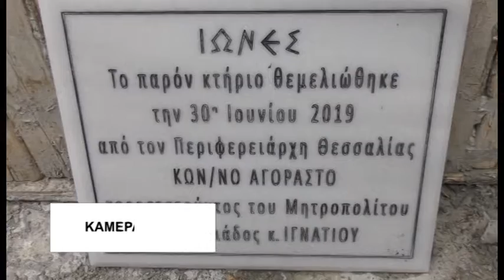Βόλος H τελετή θεμελίωσης του κτιρίου της πολιτιστικής εστίας «Ίωνες» 010719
Σε κλίμα συγκίνησης πραγματοποιήθηκε χθες το πρωί η τελετή για τη θεμελίωση του κτιρίου της πολιτιστικής εστίας Μικρασιατών «Ίωνες» στην οδό Χρήστου Λούλη. Στην ομιλία της η πρόεδρος της Πολιτιστικής Εστίας «Ίωνες» έκανε λόγο για μία μέρα ιστορικής σημασίας. Ο θεμέλιος λίθος για το «Σπίτι των Ιώνων» μπήκε από τον Περιφερειάρχη Θεσσαλίας Κώστα Αγοραστό.